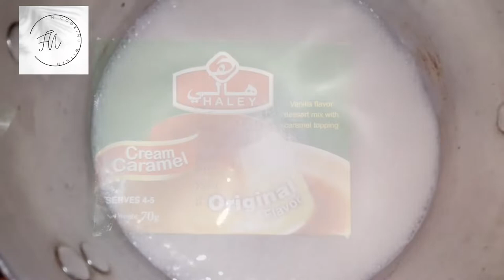creamy bread pudding recipe ||cooking with FN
"creamy bread pudding "
ingredients
1/2 milk
pudding powder
2 tsp sugar
bread
1 pack cream
condensed milk 2 tsp